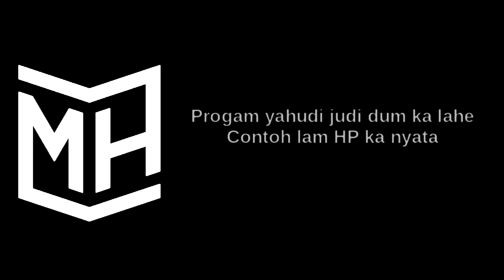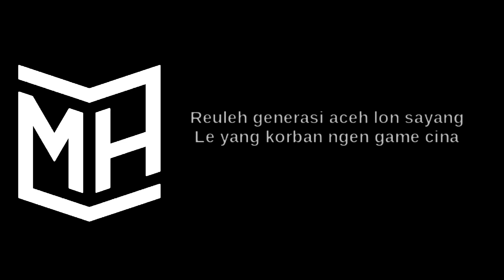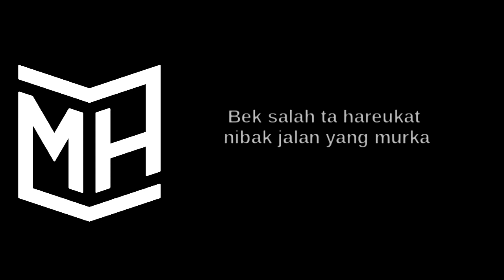Qasidah Aceh Terbaru - Korban Game Cina (Official Lyrics Videos)